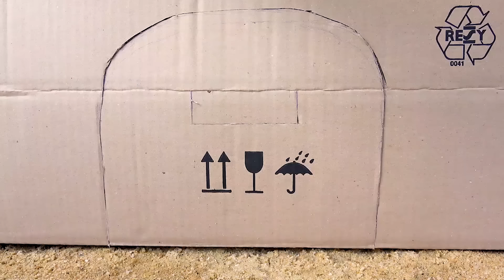Rescue policeman with team fire truck ambulance and police car - Bibo toys